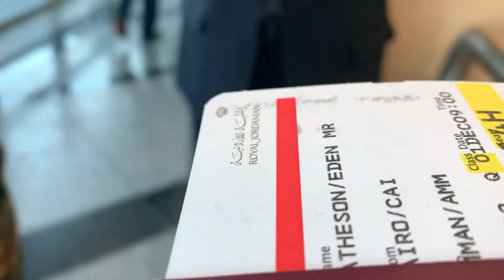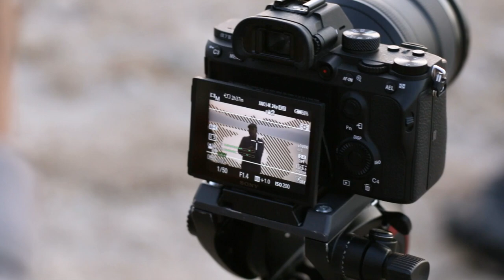Egypt to Jordan - Jasper Gets Denied Entry [Vlog 11] | Behind the Scenes | Lineage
Take a look at some of our filming experiences with some exclusive behind the scenes videos on filming in EGYPT and JORDAN.